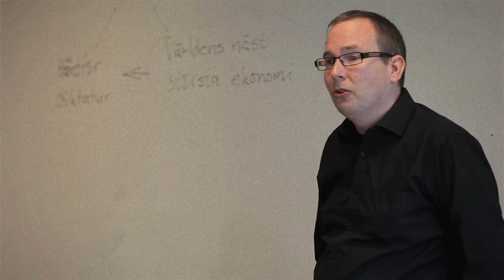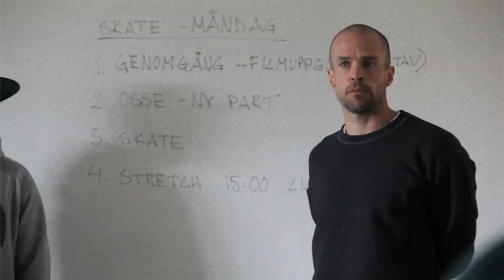Berrics Bryggeriet Documentary Ending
Piledriver Waltz - Alex Turner